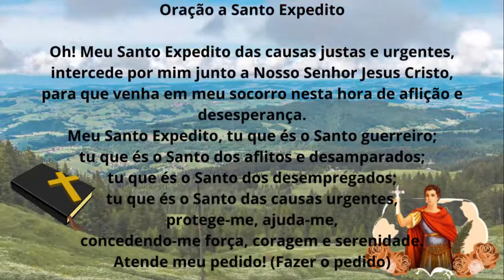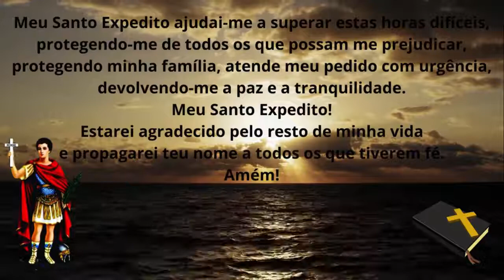ORAÇÃO A SANTO EXPEDITO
Produtos Católicos que você irá gostar!
Para Mais Informações, clique no link ➽

Oh! Meu Santo Expedito das causas justas e urgentes,
intercede por mim junto a Nosso Senhor Jesus Cristo,
para que venha em meu socorro nesta hora de aflição e desesperança.
Meu Santo Expedito, tu que és o Santo guerreiro;
tu que és o Santo dos aflitos e desamparados;
tu que és o Santo dos desempregados;
tu que és o Santo das causas urgentes,
protege-me, ajuda-me,
concedendo-me força, coragem e serenidade.
Atende meu pedido! (Fazer o pedido)

Meu Santo Expedito ajudai-me a superar estas horas difíceis,
protegendo-me de todos os que possam me prejudicar,
protegendo minha família, atende meu pedido com urgência,
devolvendo-me a paz e a tranquilidade.
Meu Santo Expedito!
Estarei agradecido pelo resto de minha vida
e propagarei teu nome a todos os que tiverem fé.
Amém!
Livro Batismo de Fogo - Padre Marcelo Rossi - Planeta

Outras obras do Padre Marcelo Rossi

Livros, Cds, DVDs, artigos católicos e muito mais para reavivar a sua fé